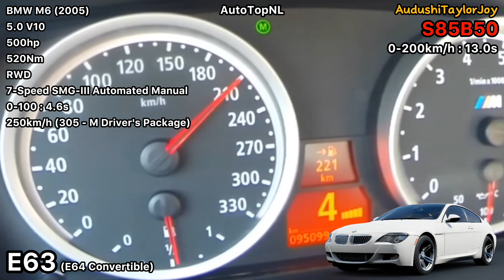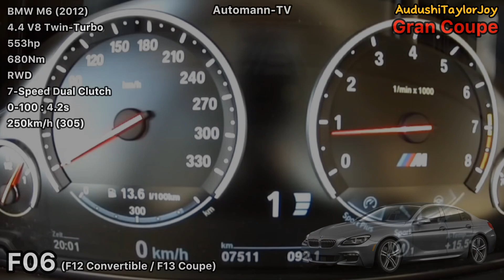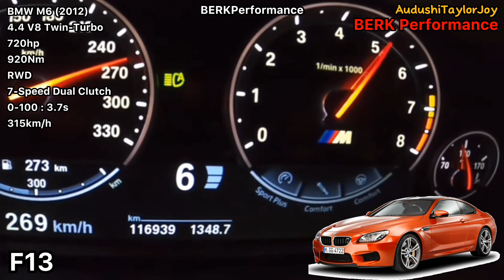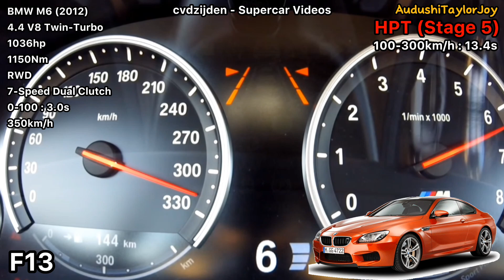BMW M6 Acceleration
predecessor of M8.

Absolutely.
*Notes: E24 M635CSi (as M6) will be NOT included in this video!*